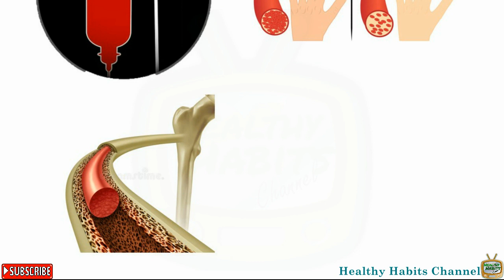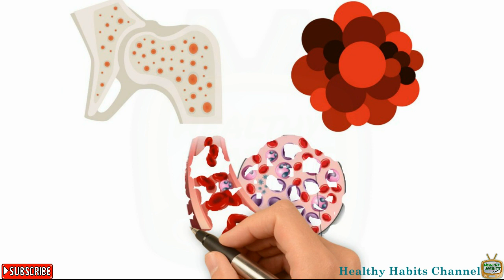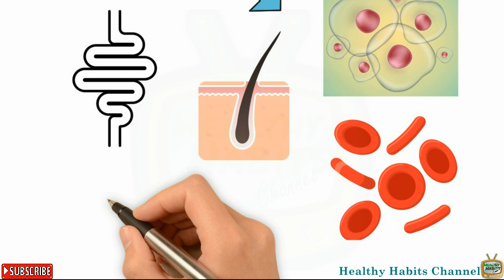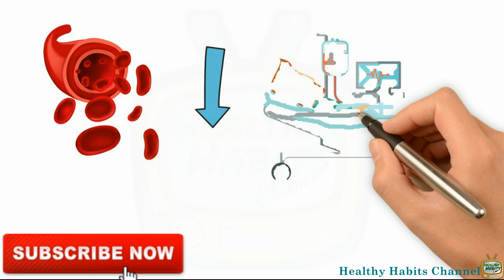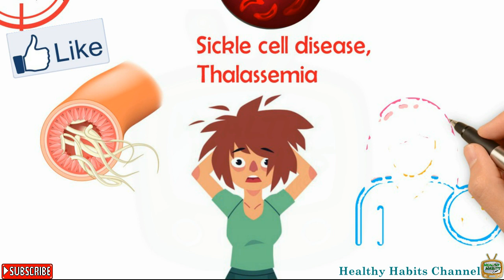THE REASON WHY MOST CANCER PATIENTS SUFFER FROM ANEMIA | HEALTHY HABITS CHANNEL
WHY MOST CANCER PATIENTS GET TO DEVELOP ANEMIA.

A significant number of people with cancer also have anemia. Why is it so? What is the relationship between cancer and anemia?
The cause of anemia could be the cancer itself or one of its complications. In general, cancer patients’ red blood cells wear out faster than normal and are not replaced as quickly as they are needed. Cancer can slow down the body’s ability to make new red blood cells or interfere with the body’s ability to used stored iron.

These are the 2 ways that explain cancers associated with anemia:
1. Cancers that involve the bone marrow.
2. Cancers that cause blood loss.